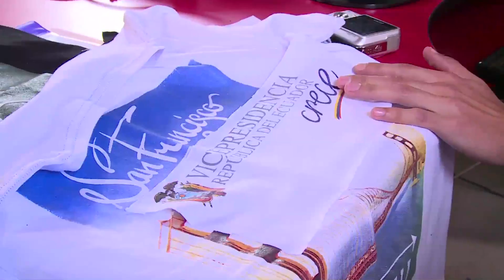AGENDA TERRITORIAL IMBABURA